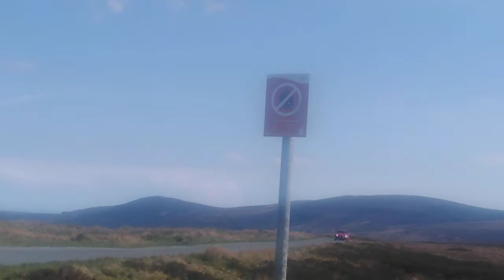Beautiful day in the Dublin Mountains ⛰ 🇮🇪